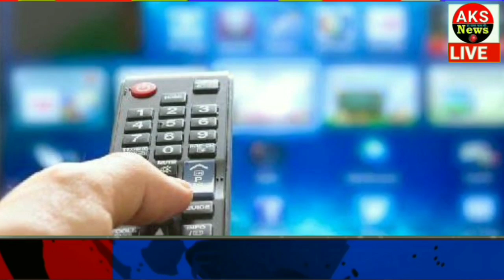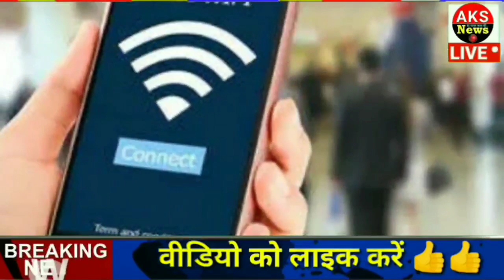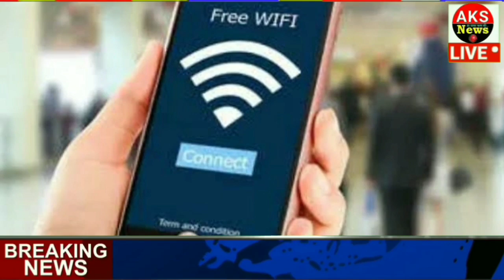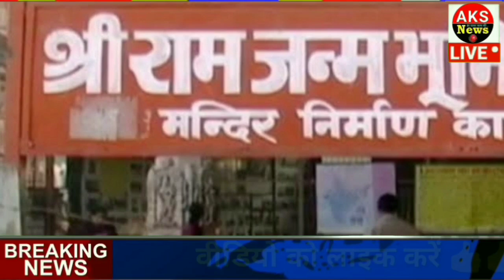Nonstop News | आज की ताजा ख़बरें | News Headlines | 3 January | mausam vibhag aaj weather news | to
Nonstop News | आज की ताजा ख़बरें | News Headlines | 23 january | Fatafat khabren | today breking news | modi news|

आज 3 जनवरी 2019 का मौसम, mosam ki jankari december ka mausam vibhag aaj weather news

1. weather forecast
2. weather today
3. weather forecast india
4. weather report
5. rain weather
6. आज का मौसम कैसा रहेगा 2019
7. आज के मौसम का हाल
8. मौसम समाचार
9. मौसम विभाग
10. कल का मौसम कैसा रहेगा
11. आज के मौसम की जानकारी
12. आज रात का मौसम कैसा रहेगा
13. कल का मौसम कैसा रहेगा
14. आज का मौसम दिल्ली
15. आज का मौसम पंजाब
16. आज का मौसम उत्तर प्रदेश
17. आज का मौसम कैसा रहेगा 2019 18. आज रात का मौसम कैसा रहेगा
19. आज का मौसम दिल्ली
20. कल का मौसम कैसा होगा
21. आज का मौसम का हाल वीडियो 22. मौसम समाचार
23. कल का मौसम कैसा रहेगा 2019 Topic Cover :- आंध्र प्रदेश मौसम ख़बर,
Top Trending news देश का सबसे तेज़ी से उभरता हुआ न्यूज़ यूट्यूब चैनल है जहाँ आप देश, विदेश, विशेष खबर, राज्य, मनोरंजन, अध्यातम, खेल, व्यापार, शिक्षा, साहित्य, स्वास्थ्य, टेक्नोलौजी सहित तमाम तरह कि खबरें सबसे पहले देख सकते है ।आज का न्यूज़ विडियो देखने के लिए यू ट्यूब पर टाइप करे govnews को अपने फोन पर एक सेकंड में देखें देश और दुनिया की सभी ताज़ा खबरें ।

Top Trending news is so fast growing news youtube channel where you can watch and read all the breaking news headlines such as national, international, sports, special news, business, education Literature, health, technology, government and public sector related latest news updates. Just type Top Trending news on YouTube to watch news on mobile.

स्वागत है आप सभी का हमारे चैनल Top Trending News में, यहाँ पर आपको काम की खबरें, trending news, modi yojna, latest news, tech news, facts, bollywood news, राजनीति की हलचल और भी बहुत सारी जानकारियां दी जाती हैं तो आप आपके अपने चैनल को सब्सक्राइब करके all notification को ऑन करिए !

news
morning news
breaking news
Headlines News
latest news
today news
nonstop news
news headlines
News website
aaj ka news
online news
आज की ताजा ख़बरें
hindi news
pm modi news
up news
bihar news
hariyana news
maharastra news
Top Trending news
sonia gandhi
pm modi
3 january news
narendra modi
modi
supreme court of india
new rules
3 januray 2020
3 January ka news
3 January news
January 3
January 3 , 2019
pakistan
india
imran khan
modi shah
pmc
pmc bank
watch
3 January news
3 january ka news
Fatafat khabren
Headlines News
narendra modi
prime minister
Election news